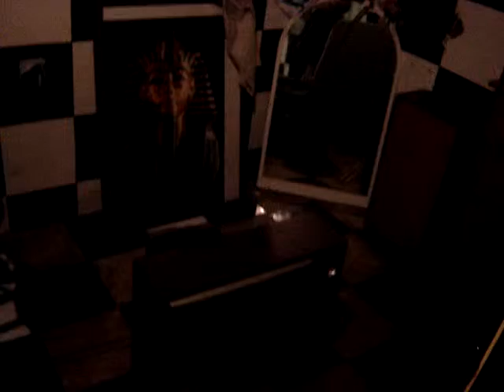bam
an improvised song about life, love, and pondering-thoughts.
(ps, i sit down and play @ roughly 34 seconds)